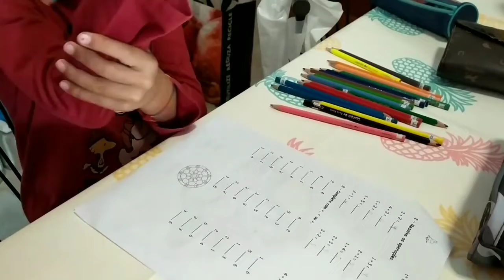Vlog (ao)- Compras pra casa, preparações de aniversário...| São Santos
Aqui deixo mais um vlog só meu fim de semana. Espero que gostem.